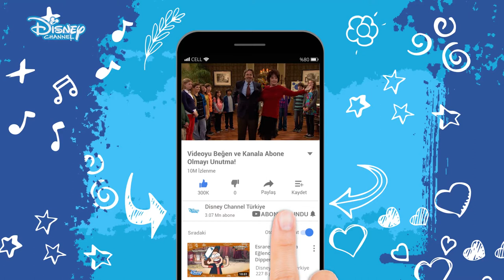KOMİK ÇİFT !!! - İYİ ŞANSLAR CHARLİE !!! - DİSNEY CHANNEL TÜRKİYE